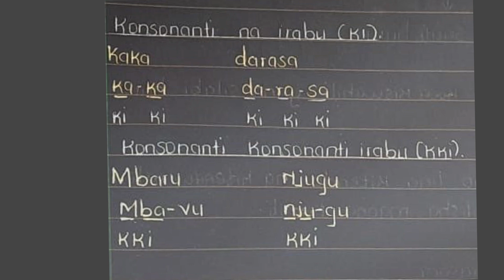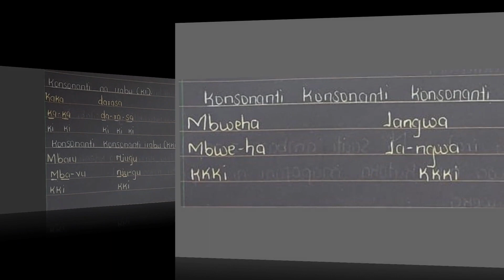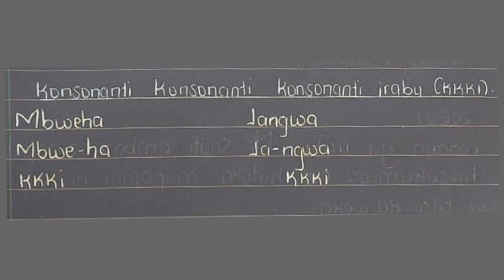vipashio vya lugha | silabi za kiswahili | aina za silabi | syllabes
Video hii inaeleza kuhusu silabi, maana na aina. Hata utaweza kusoma na kudurusu uliyoyasoma. Kiboreshe Kiswahili chako.